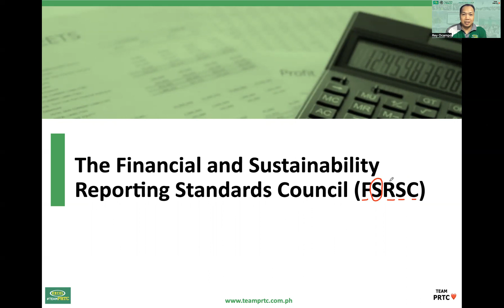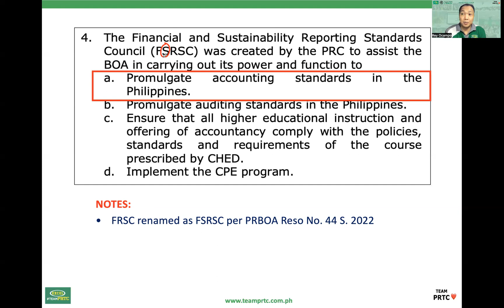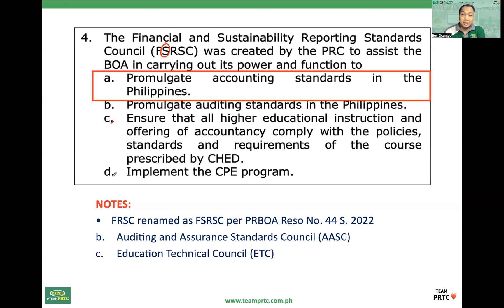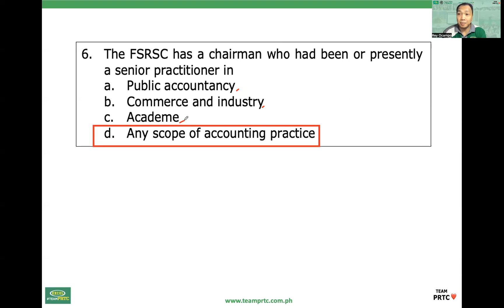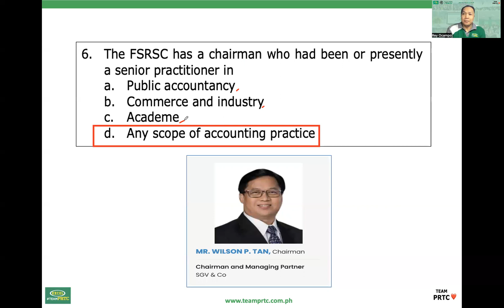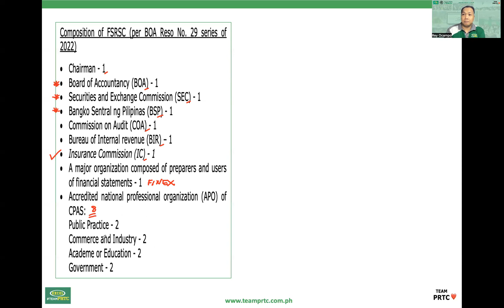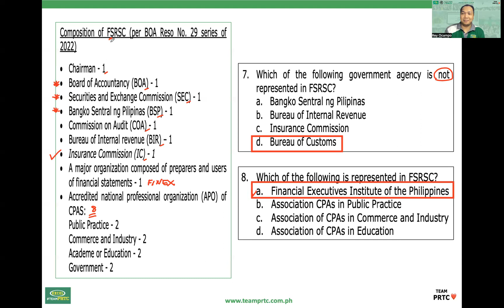FAR Questions of the Day (May 5, 2023) - FSRSC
Discussion of answers to ‘Questions of the Day’ posted May 5, 2023 on Rey Ocampo (FAR and AUD reviewer, Team PRTC) FB Group